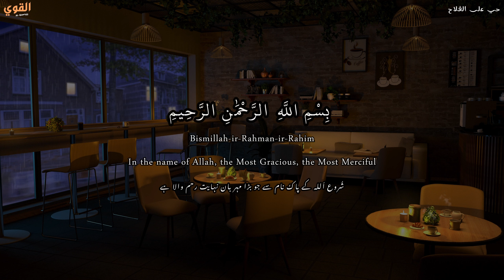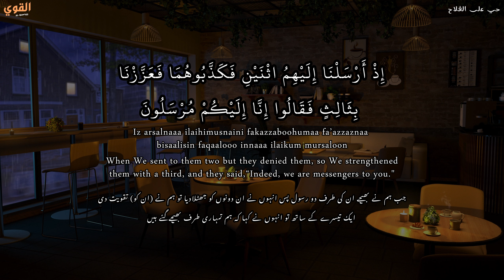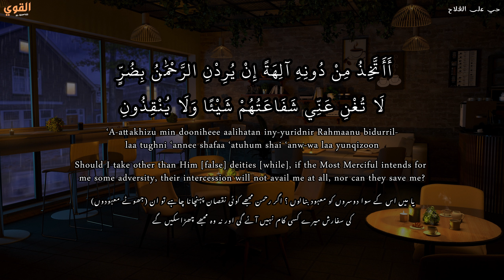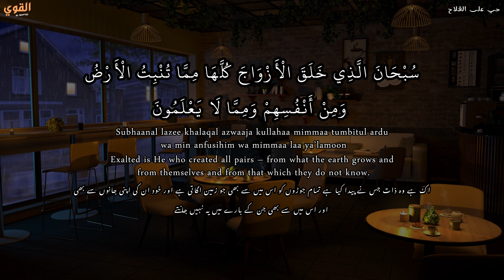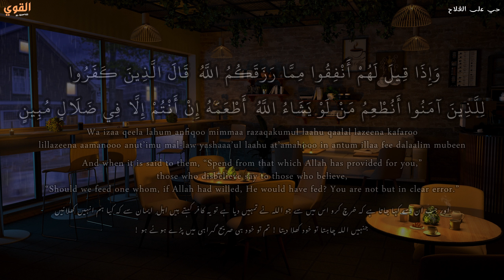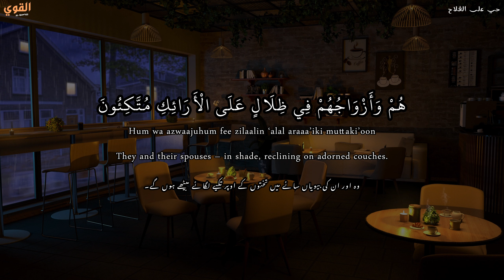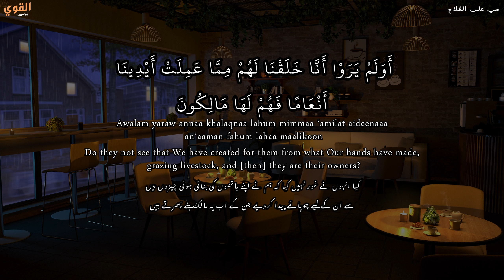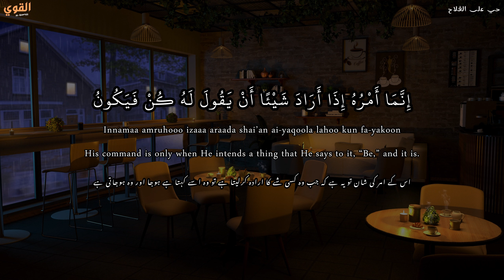Surah Yaseen beautiful recitation with Urdu translation & English Translation | heart touching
Recited by Qari Abdul Wahab Chang

Indulge in a serene journey of spiritual solace with the mesmerizing recitation of Surah Yasin (Yaseen). Immerse yourself in the soothing, heart-touching voice delicately rendering the verses, accompanied by a gentle Urdu translation, creating an ambiance of tranquility and contemplation. This rendition encapsulates the beauty and depth of Surah Yasin, allowing you to connect with its profound meaning and significance. Whether you seek solace, reflection, or simply wish to experience the ethereal beauty of Quranic recitation, this rendition of Surah Yasin offers a fulfilling experience. Experience the fullness of Surah Yasin with its captivating recitation, resonating with the soul in every verse.

About us:

Our channel covers a wide range of topics, Including;
. The Qur'an,
. Hadith,
. Fiqh,
. Islamic lifestyle, and much more.
. Nasheed
We believe that Islam is not just a religion, but a complete way of life. Our aim is to provide guidance and practical advice on how to live a fulfilling Islamic lifestyle, covering topics such as prayer, fasting, charity, and family life. We also believe in fostering understanding and respect between different faiths. That's why we engage in interfaith dialogue and explore different faiths to promote understanding and tolerance. So, whether you are looking to learn more about Islamic history, explore the Qur'an and Hadith, or learn how to live a more fulfilling Islamic lifestyle.

We invite you to join us on our journey.